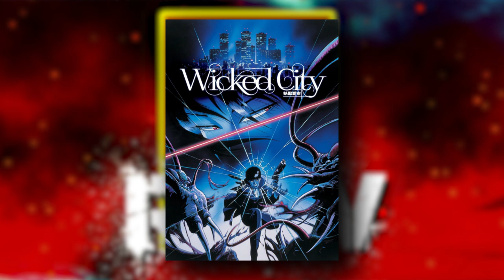Kawajiri's EROTIC HORROR Masterpiece | RAW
​In this weeks edition of RAW Rev. Paul review's Yoshiaki Kawajir's Erotic Horror Masterpice, Wicked City.